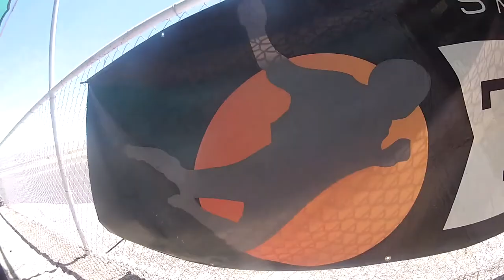Ben Yip Skydive Taft.